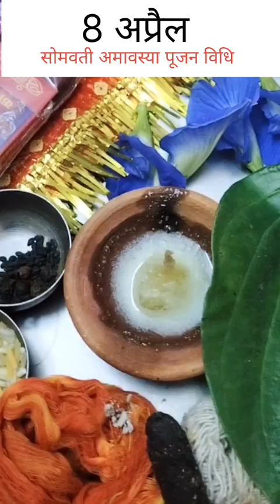सोमवती अमावस्या पूजन विधि पूजन सामाग्री | 108 परिक्रमा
8 अप्रेल सोमवती अमावस्या लक्ष्मी प्राप्ति कार्य में सफलता के लिए यह अचूक उपाय 🙏🙏📿